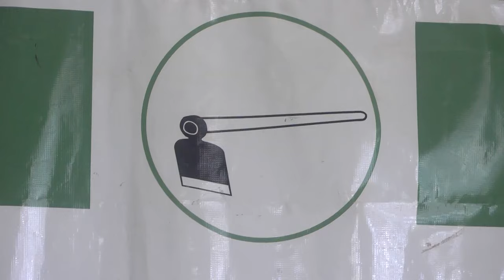Democratic party etabukidde NUP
lWAKI MUTUSOSOLA